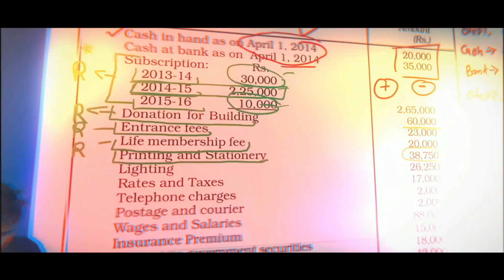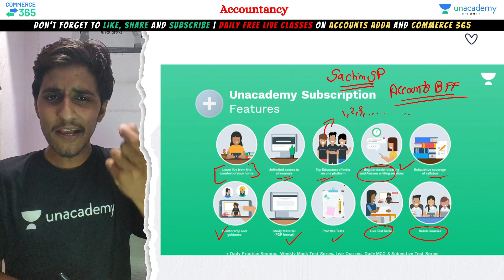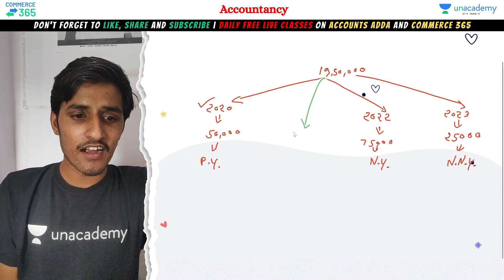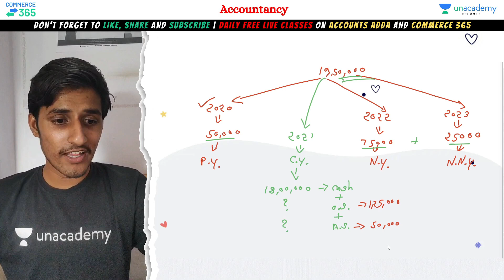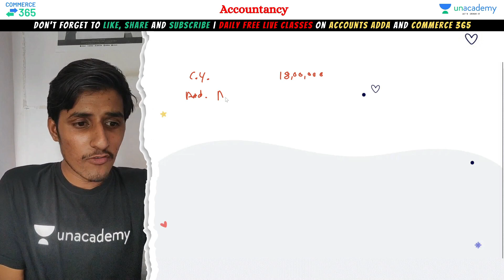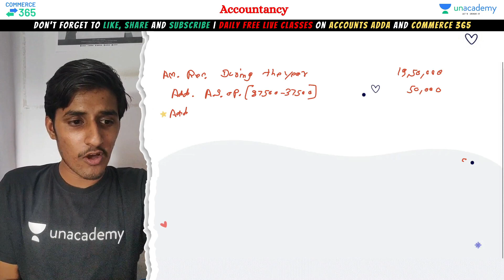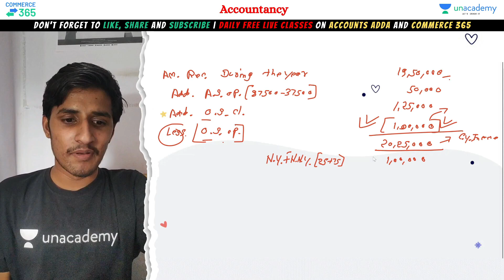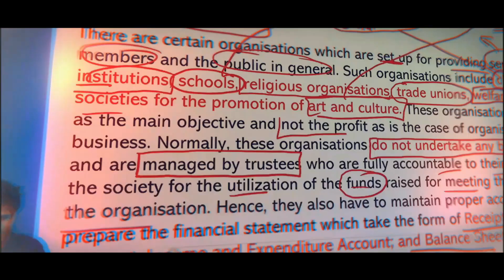Question 25 of TS Grewal - Not For Profit Organisations | Commerce 365 | Sachin Pareek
Your one-stop solution for end-to-end Maths curriculum

In today's lecture, Sachin Pareek started a Question 25 of TS Grewal, this session is on the Not For Profit Organisations from Accountancy section for class 12th commerce student

Sachin Pareek and more top educators are teaching live on Unacademy.

Unacademy Subscription Benefits:
1. Learn from your favourite teacher
2. Dedicated DOUBT sessions
3. One Subscription, Unlimited Access
4. Real-time interaction with Teachers
5. You can ask doubts in the live class
6. Limited students
7. Download the videos & watch offline